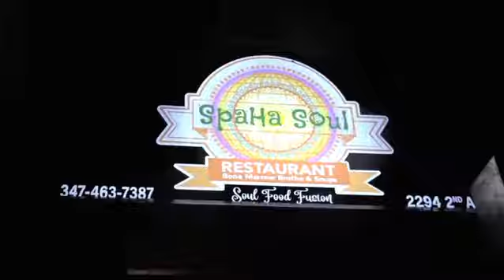What we do